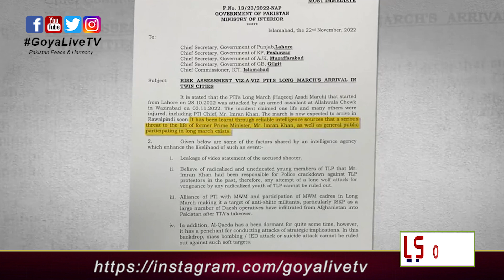Pakistan's new Army Chief.